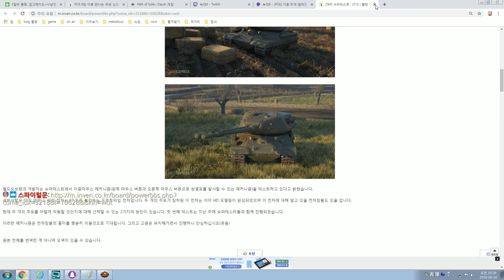[POE] 알바퀘 앗조아틀의 사원